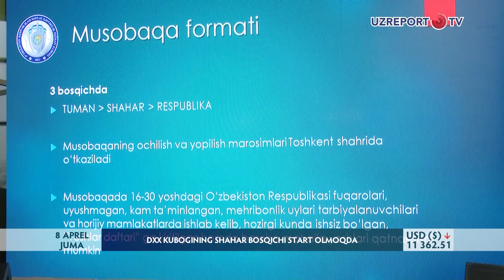DXX KUBOGINING SHAHAR BOSQICHI START OLMOQDA